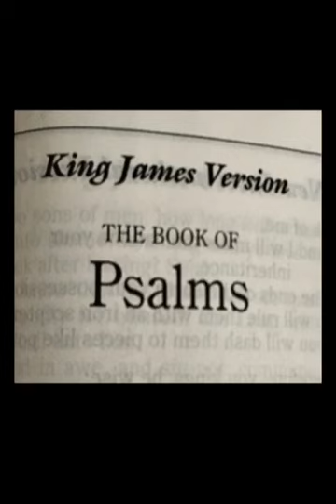Psalms 90 KJV Bible Out Loud 2020